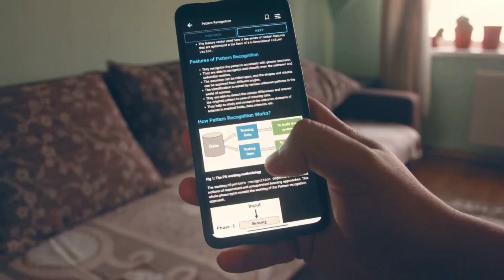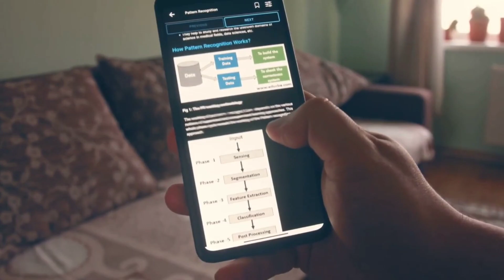AWS vs Microsoft Azure vs Google Cloud Platform: The Ultimate Comparison for 2024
In the rapidly evolving world of cloud computing, choosing the right platform is crucial for your business's success. In this comprehensive guide, we delve deep into the strengths and weaknesses of the top three cloud service providers: AWS, Microsoft Azure, and Google Cloud Platform. We'll compare their services, pricing models, and global reach to help you make an informed decision. Whether you're a startup looking for cost-effective solutions or an enterprise in need of scalable infrastructure, this comparison will provide you with the insights needed to select the best platform for your needs.